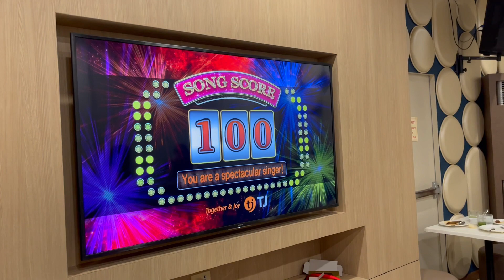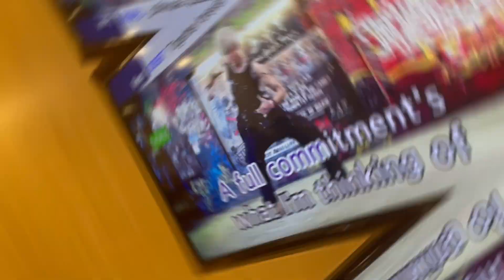CELEBRATING JOY MORIN'S BIRTHDAY AT SMALLVILLE 21 KTV BAR | JAYE-ARR TV